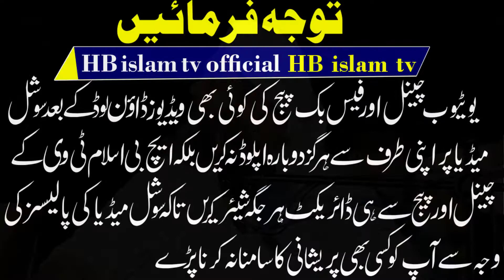Hazrat Talha Bin Bara R.A,ka waqia, By Molana Abdul Hannan Siddiqui,2022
حضرت طلحہ بن براء رضی اللہ عنہ کا عشق
قاری عبدالحنان صدیقی
Hazrat Talha Bin Bara R.A ka waqia By Molana Abdul Hannan Siddiqui,2022 | نیو بیان مولانا عبدالحنان صدیقی he is very famous all over Pakistan.The aim of These Emotional Bayans is to guide you towards the true path of Islam you can also visit my channel to listen to your favorite Emotional Bayans. please like, share, subscribe and comment on my videos. your support will boost my confidence.
New Latest Bayan Hazrat Talha Bin Bara R.A ka waqia By Molana Abdul Hannan Siddiqui,2022  | نیو بیان مولانا عبدالحنان صدیقی Emotional Bayan | best Emotional Bayan | best Emotional Bayan of 2022 |new Emotional Bayan| favorite Emotional Bayan | best Emotional Bayan in the world |emotional Emotional Bayan |new Emotional Bayan 2022 |number one Emotional Bayan |good Emotional Bayan |heart touching Emotional Bayan | listen Urdu Emotional Bayan |beautiful Emotional Bayan |all tie famous Emotional Bayan |official Emotional Bayan |these Emotional Bayans are all time favorite and very emotional and heart touching kalam by very famous poet of pakistan Hazrat Moulana Abdul Hanan Siddique.